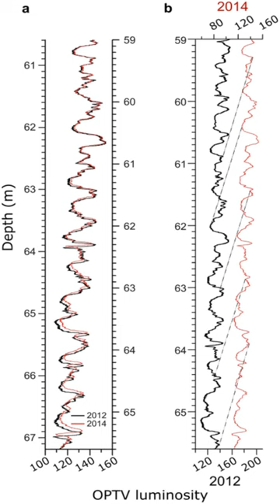High-resolution distributed vertical strain and velocity from repeat borehole logging... | RTCL.TV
### Keywords ###

### Article Attribution ###
Title: High-resolution distributed vertical strain and velocity from repeat borehole logging by optical televiewer: Derwael Ice Rise, Antarctica
Authors: Bryn Hubbard, Morgane Philippe, Frank Pattyn, Reinhard Drews, Tun Jan Young, Carine Bruyninx, Nicolas Bergeot, Karen Fjøsne ,and Jean-Louis Tison

### Video Timestamps ###
0:00:00 - Summary
0:00:15 - Title
0:00:21 - End